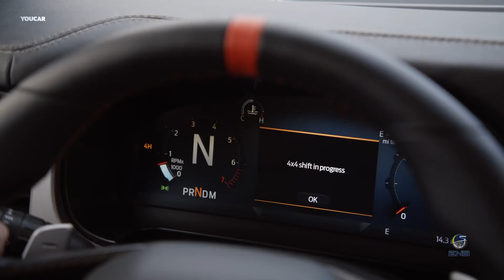Briefing #139 - Ford Bronco Raptor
Versão mais top do Bronco pensando em extremo off road. Concorrente do Jeep Wrangler Rubicon 392.